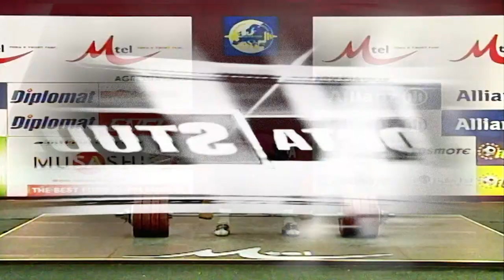Laizāns izcīna UEFA kausu, Ščerbatihs izcīna 3.vietu EČ - Sporta Studijas vēsture